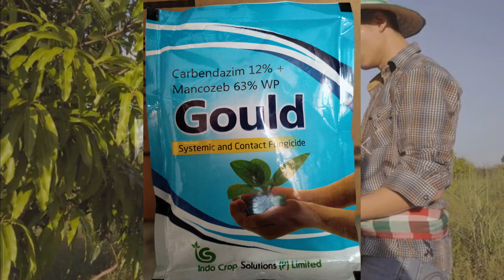आम के पेड़ में बौर निकलते समय क्या करें || आम के पेड़ में पहला स्प्रे कब और कैसे करें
आम के पेड़ में बौर कब आते हैं?
आम का बौर क्या होता है?
आम के पेड़ में कीड़ा लग जाए तो क्या करें?
आम के बौर में कौन सी दवा डालें?
आम के पेड़ में फूल खिलने से पहले कौन सी दवा का स्प्रे करें
आम के पेड़ में छिड़काव करने का सही समय क्या होता है
आम के पेड़ में छिड़काव कब करना चाहिए
आम के पेड़ में छिड़काव कैसे करना चाहिए
आम के फूलने के लिए क्या करना चाहिए?
आम के पेड़ के लिए कौन सी दवा सबसे अच्छी है?
आम में फूल-फल झड़ने की गंभीर समस्या का कारण और प्रबंधन |
आम के पेड़ में बौर आते समय कौन सी दवा डालें
आम के पेड़ में बाढ़ आने से पहले कौन सी दवा का स्प्रे करना चाहिए
आम के पेड़ में पहला स्प्रे
आम के पेड़ में ज्यादा बोर लाने के लिए कौन सा स्प्रे करें
आम के पेड़ में ज्यादा बोर लाने के लिए कौन सी दवा डालें
आम के लिए बेस्ट दवा
आम के लिए बेस्ट कीटनाशक
aam ke liye best insecticide
आम में ज्यादा बोर कैसे लाएं
आम में अधिक फल कैसे लाएं
आम में बौर आने से पहले कौन सी दवा डालें
आम में बौर आने के बाद कौन सी दवा डालें
आम में अधिक बौर लाने के लिए क्या करें
techniques to grow mango in mango plant,
growing mango in mango plant
 how to grow two different mangoes in a mango plant
Indian mango tree grafting
Aam ka kheti kaise karte hain
आम के फूल पर स्प्रे उपचार
Spray Treatment On Mango Flowering
आम के पौधे को लगाने के बाद कौन सी खाद देना चाहिए?
आम का बौर झड़ना आम का झड़ना आम फटकर गिरना स्प्रे करें मिलेगा समाधान आम बड़ा होगा
आम के फल गिरने से कैसे रोके
आम में फूल-फल झड़ने के मुख्य कारण
आम फटकर गिरना
आम के फल झड़ने से कैसे रोके
आम के फल फटकर गिरने से कैसे रोकें
आम के बागों में बोर आ गया
Aam ke fal ko jhadane se bachayen
Aam per Karen spray
Aam ke bag
Aam ka size Kaise badhaen
Aam ke fal Jyada Kaise len
Aam per insecticide fungi side ka spray
आम के पेड़ में ज्यादा बोर कैसे लाएं
आम के पौधे को जल्दी बड़ा कैसे करें
आम के पेड़ के रोग और उपचार
आम का पेड़ कितने दिन में फल देता है
आम के पेड़ में कीड़े की दवा
आम के पेड़ को जल्दी बड़ा कैसे करे?
आम के बौर पर करें जरा गौर
आम के पेड़ मैं फूल नहीं आते हो तो यह तकनीक यूज़ करें
आम की कीटनाशक दवा
आम के पेड़ में कौन सा खाद डालें
आम के बाग में बौर आने पर इन बातों का रखें ध्यान, मिलेगा बढ़िया उत्पादन
आम के बौर झड़ रहे हैं क्या करें
आम के बौर पर कौन सी दवा डालें?
आम के पौधे की ग्रोथ कैसे बढ़ाए?
आम की बौर को नुकसान पहुंचा सकते हैं भुनगा एवं खर्रा कीट
आम की बौर के लिए बेहद नुकसानदायक है बदलता मौसम, कृषि वैज्ञानिक ने बताये बचाव के उपाय
आम के फूल-फल झड़ने का जैविक उपाय
How to Grow Mango In Pot || गमले में आम की Growth कैसे हो Home/garden
aam ke liye fertilizer
mango insecticide
aam ke liye top insecticide
best insecticide for mango trees
mango flowering treatment
mango tree growth medicine
fungicide for mango tree
how to increase mango yield
insecticide for mango tree
mango tree spray medicine
mango tree growth fertilizer
mango tree fungus treatment
mango insecticide
mango flowering spray
Aam Mein Dava kab spray Karen
Aam Mein spray kab Karen

आम के पेड़ में अधिक बौर लेने के लिए क्या करें